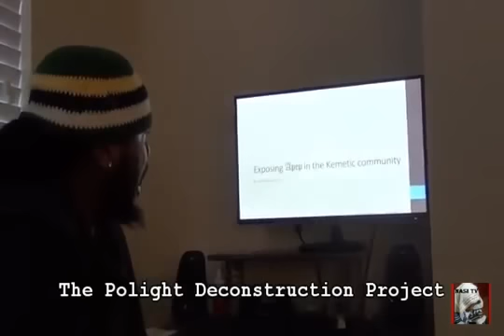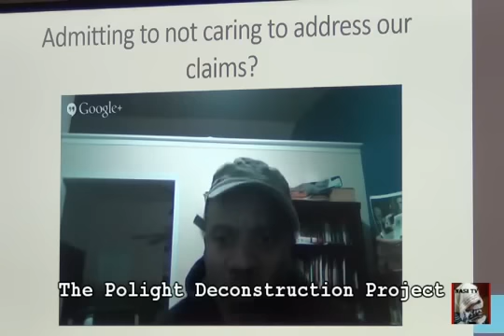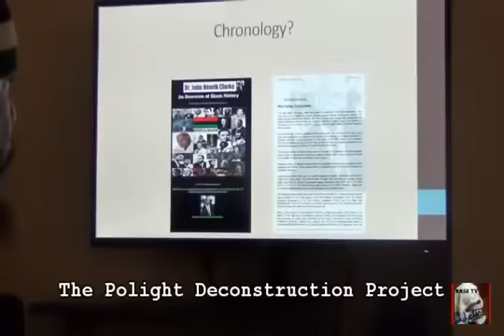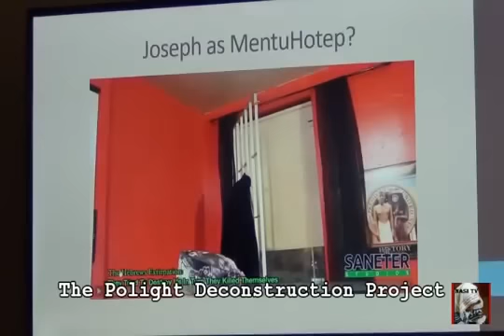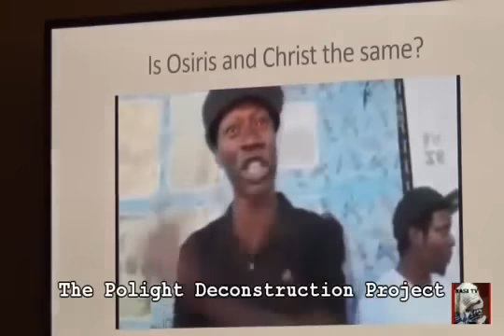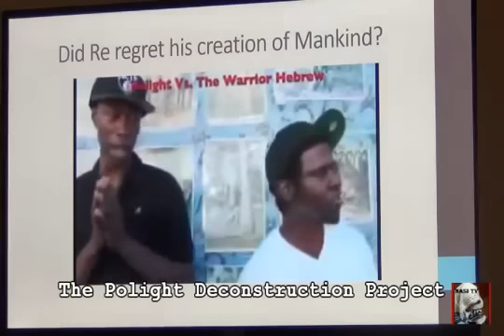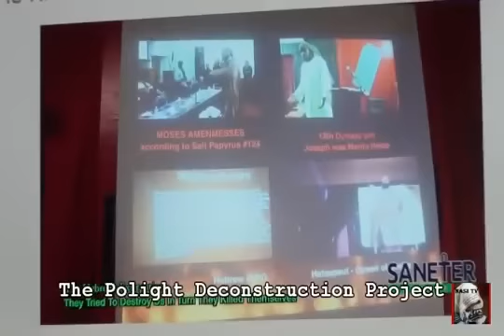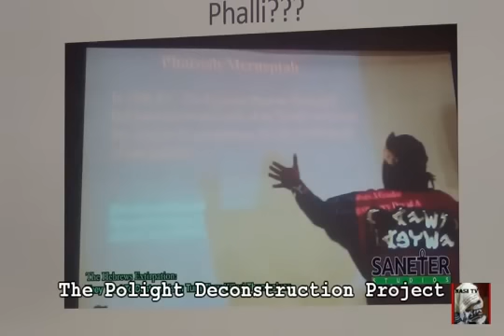Bro Polight's Deception: Nasi YashuvEL - TALK WITH THE TITANS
Nasi Yashuvel Deconstructs Polights Theatrics And Deception. Were You Bamboozled By Polight? (Hebrews VS Kemet) If You Don't Think So, You May After Watching This, You May Have To Seriously Consider That You Was Duped. TalkWithTheTitans Kalam EL, TITANS TV

SUPPORT US